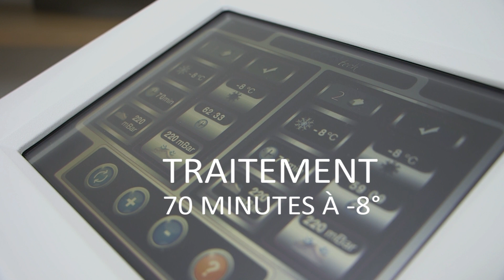LA CRYOLIPOLYSE - CABINET MEDECINE ESTHETIQUE VALERIE GAILLARD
La cryolipolyse, littéralement « destruction de la graisse par le froid », est une méthode non invasive et indolore qui permet de réduire les amas graisseux localisés.

La cryolipolyse est basée sur une technologie reposant sur un principe physique connu depuis longtemps : les cellules graisseuses (adipocytes) sont plus sensibles que les autres cellules à l’exposition prolongée au froid.

La cryolipolyse par COOLTECH® combine une aspiration de la zone graisseuse par une pièce à main qui agit comme une ventouse, et un refroidissement progressif de la zone graisseuse, jusqu’à – 8 °C, par les plaques « Peltier » (la peau étant protégée par une membrane).